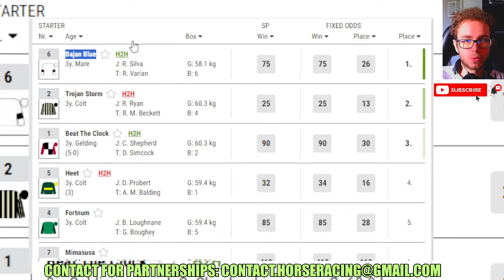Bajan Blue wins at Wolverhampton Jan, 13 2024 Horse Racing RESULTS Bet